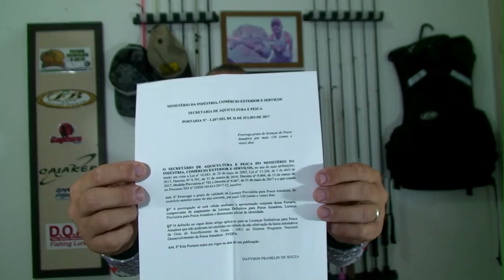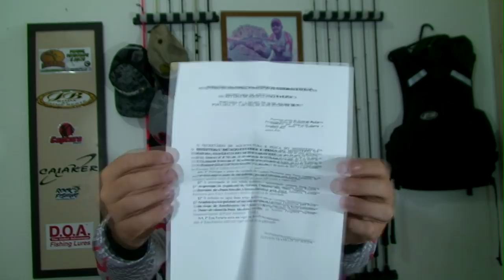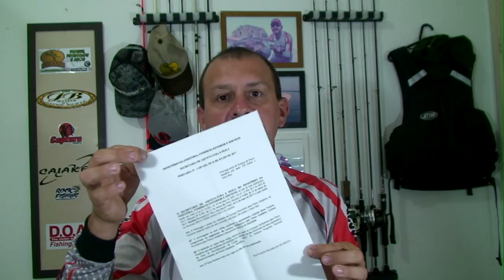Como Resolver o Problema com a Carteira de Pesca Amadora [Dicas e Pescas]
Como Resolver o Problema com a Carteira de Pesca Amadora!